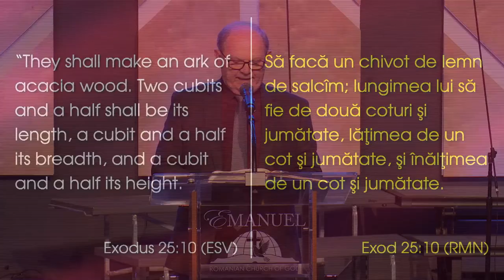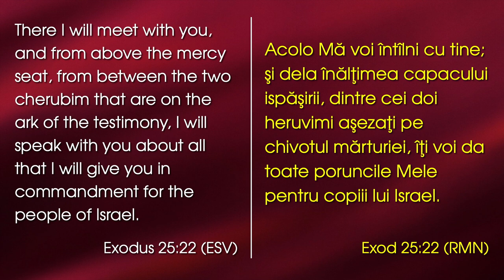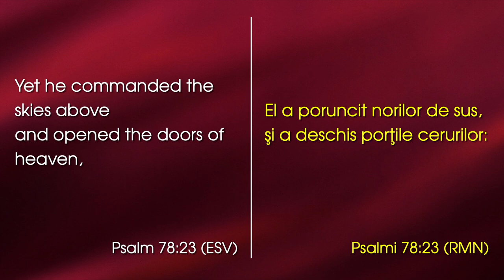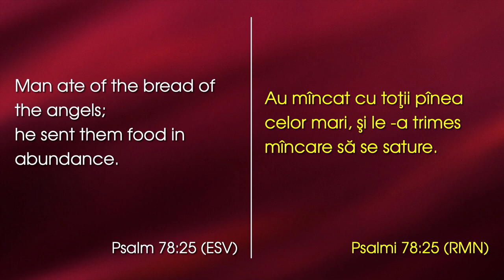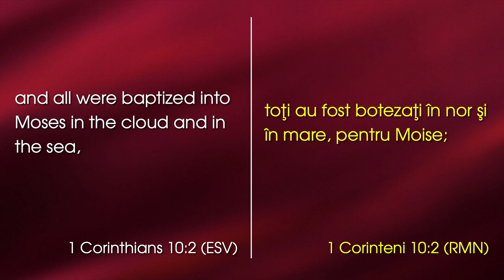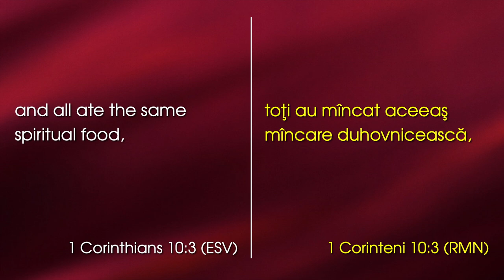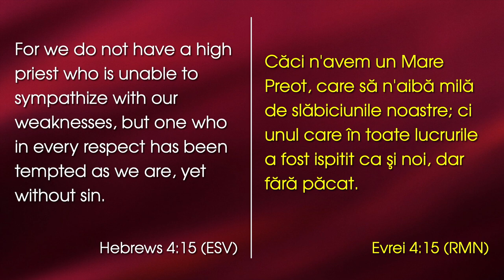Lazăr Gog - Christos revelat prin chivot